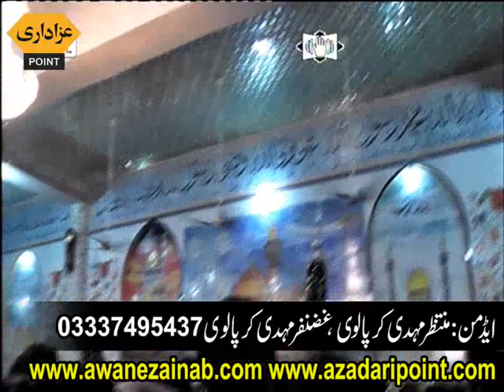Zakir wassem abbas baloch majlis 9 mouharram thokar niaz baig lahore